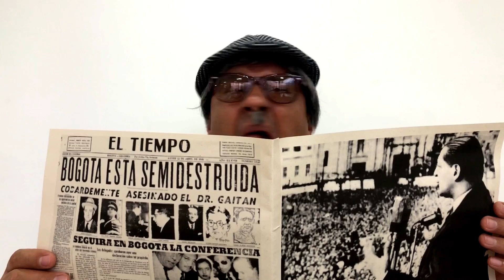Como Saber Si Ya Pertenecemos a La Tercera Edad, Junifero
Junifero con su buen humor nos trae este vídeo donde nos cuenta Como Saber Si Ya Pertenecemos a La Tercera Edad. 😂😂😂